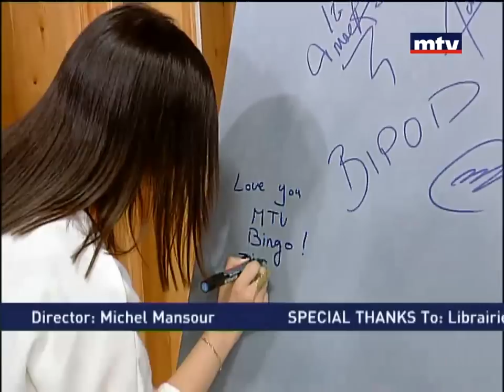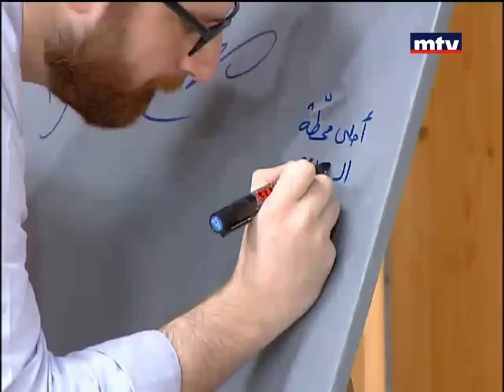Wall of Fame - 03/04/2016 - فؤاد يمين و زينا مكي